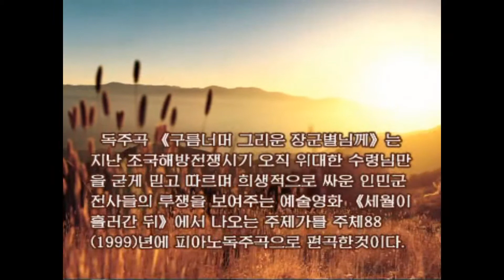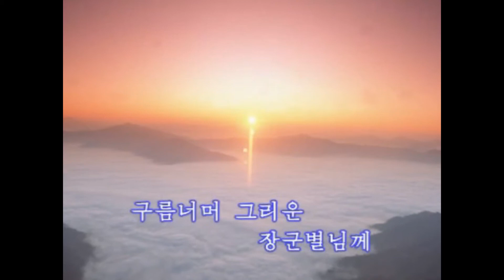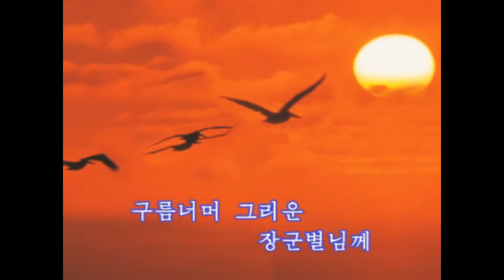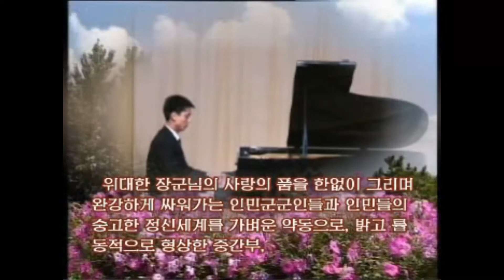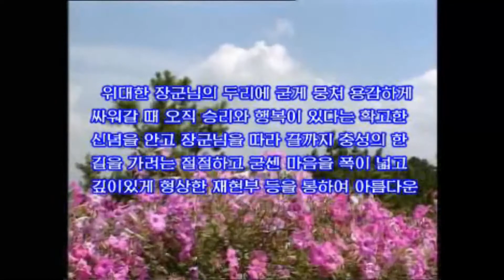ピアノ独奏 피아노독주《구름너머 그리운 장군별님께》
ピアノ独奏

피아노독주
《구름너머 그리운 장군별님께》
작사：전동우
작곡：고수영
편곡：리영희
연주：김진일

시내물 굽이굽이 어데로 가나
넓고넓은 저 바다 품으로 가네
내 마음 훨훨 어데로 가나

새들은 저 산넘어 어데로 가나
보금자리 정다운 품으로 가네